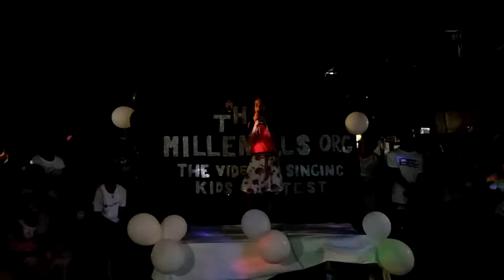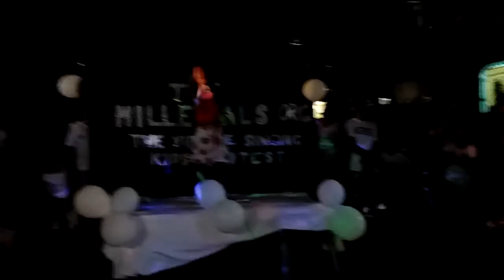Videoke contests. Kim